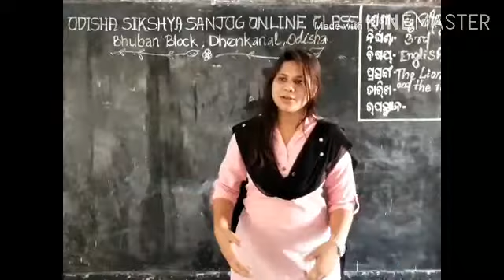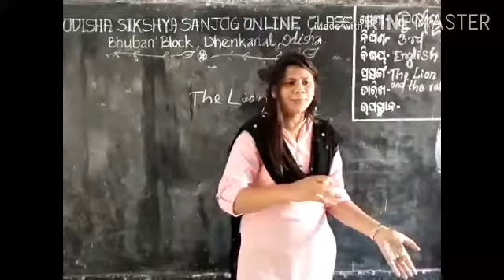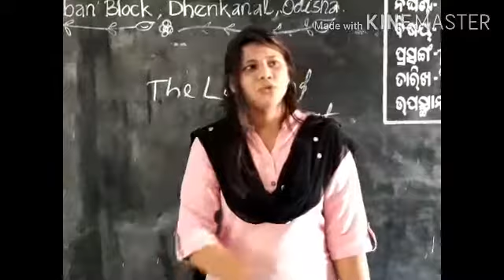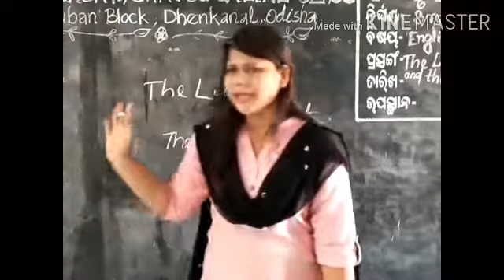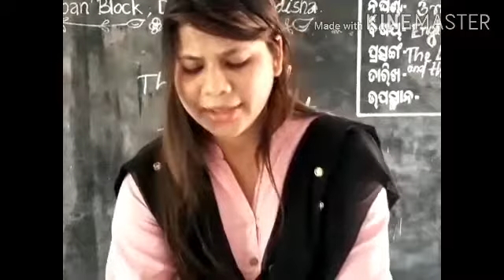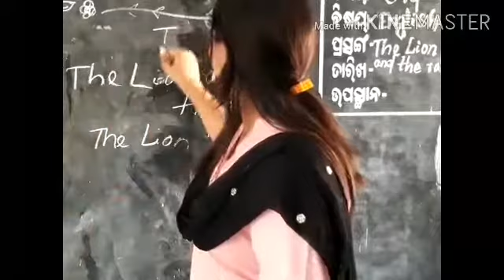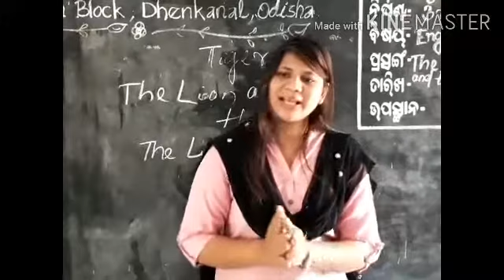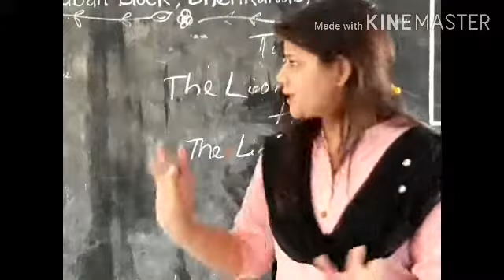ODISHA SIKSHYA SANJOGA ONLINE CLASS#BHUBAN BLOCK#CLASS2,LESSON 1,THE LION AND THE RAT, 3RD PERIOD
Topic- The lion and the rat